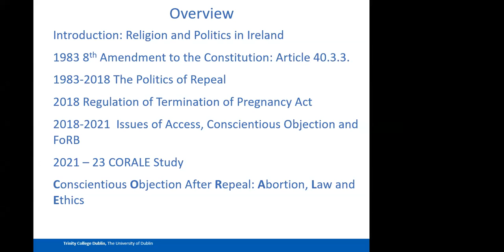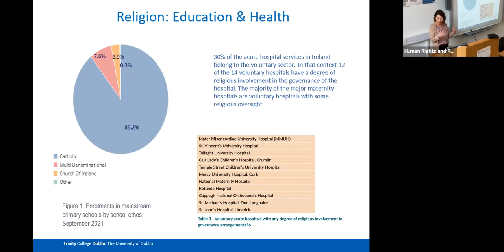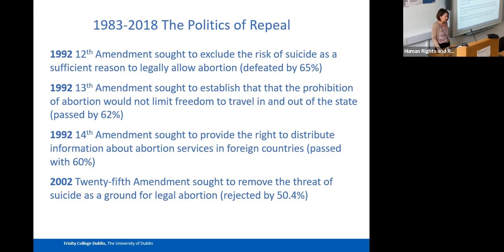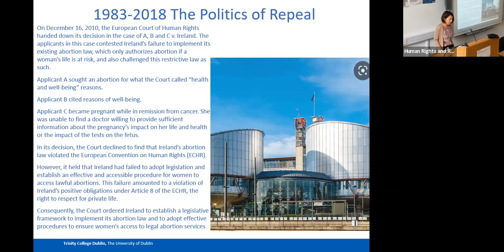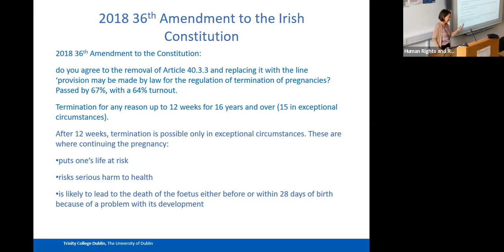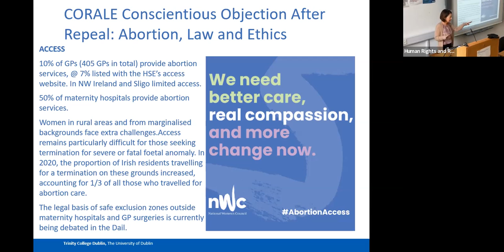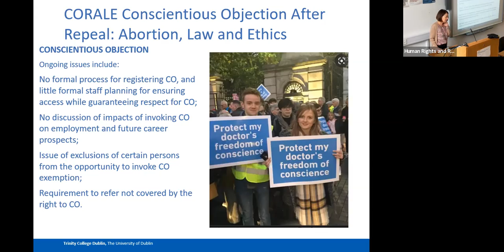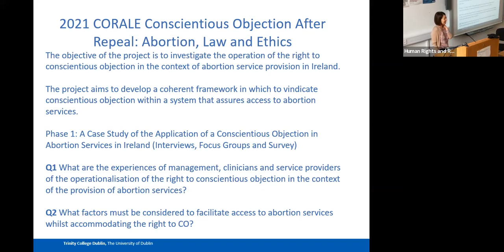NETHATE Summer School on Human Rights and Religion - Prof. Linda Hogan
On the 15th of June 2022, Prof. Linda Hogan (Professor of Ecumenics, School of Religion, Trinity College Dublin) presented on "“Religion, Gender and Human Rights in the Irish Context”.